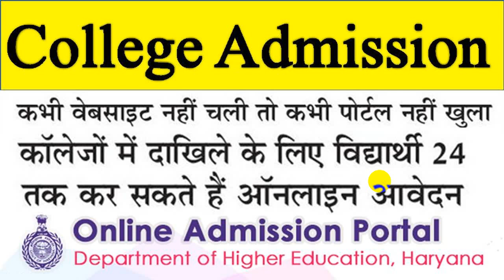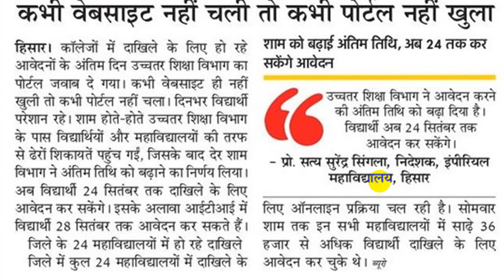GOOD NEWS | COLLEGE ADMISSION DATE EXTEND | HIGHER EDUCATION HARYANA | DHE | COLLEGE ADMISSION 2020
COLLEGE ADMISSION 2020-21 || UG | PG | HIGHER EDUCATION HARYANA | ONLINE ADMISSSION 2020 | HARYANA
COLLEGE ADMISSION HARYANA 2020 ll HARYANA COLLEGE ADMISSION 2020 ll BA, BCOM, BCA, BSC ADMISSION ll
Some other title for this video

1 KUK ADMISSION 2020-21
2 MDU ADMISSION 2020-21
3 Haryana University admission
4 haryana College Admission date
5 Haryana collage admission kab honge
6 collage admission date 2020
7 Bcom admission  2020
8 college admission information
9 BA addmission latest notice
10 Haryana College Admission 2020-21
Online College admission form 2020

Govt College Online Admission 2020

Online College admission form 2020 haryana

Online College Admission Form 2020 Rajasthan

Online college admission form 2020 in Gujarat

Online college admission Form 2020 in HARYANA

Haryana bed online Registration

Haryana bed Online Form 2019

Online college admission registration

haryana b.ed online form 2020

haryana b.ed exam date 2020

bed college